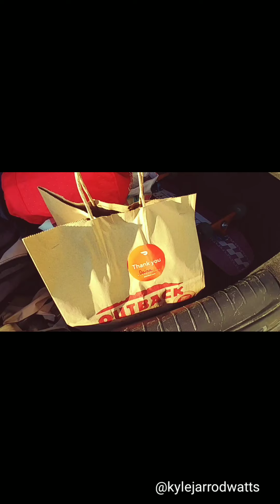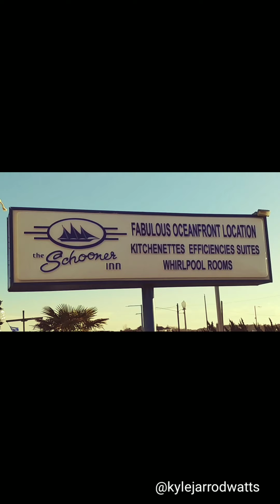DOOR DASHING TO SAVE UP FOR NEW SURFBOARDS-HOTEL SURF CHECK-THE VIEW!!!+++:)))🏄